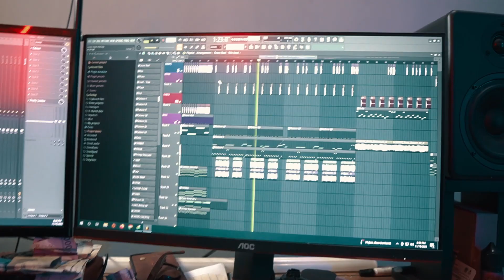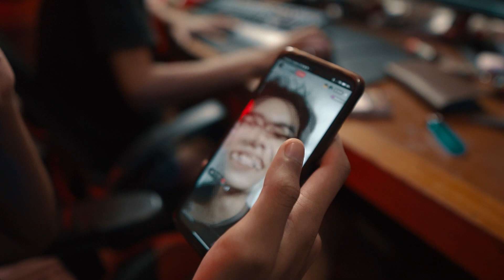S.C.A.M - KAMU NANYA ?! | EP01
Konten ini berangkat dari keresahan kita tentang hype "KAMU NANYA?". Bukan nya kita tidak suka tapi menurut kita hype ini sudah diluar batas kerena ketika bertanya serius di real life pun sampai ada yang menjawab dengan "KAMU NANYA?". Maka dari itu kita putuskan untuk membuat konten ini dengan harapan setidaknya membatasi penggunaan hype ini.

Kita tidak ada niat untuk menjatuhkan atau menjelekan pihak manapun, ini murni hanya untuk konten dan hiburan semata

Selamat menikmati konten kita guys..